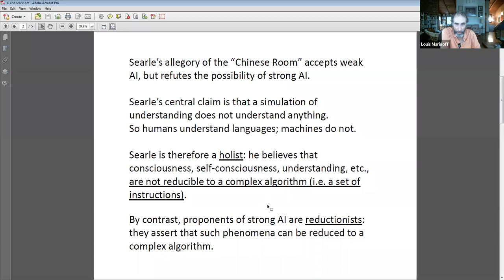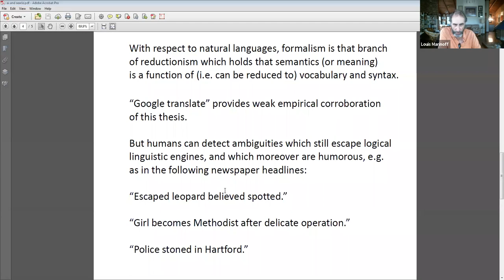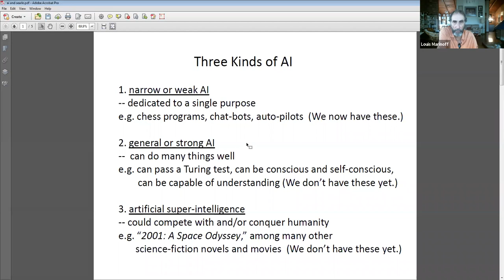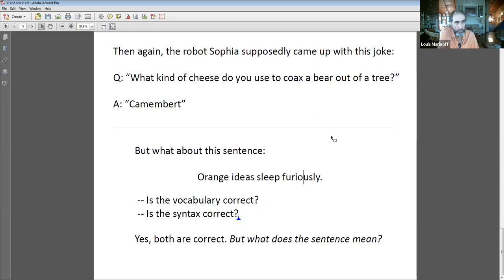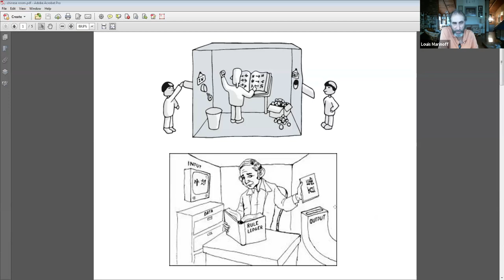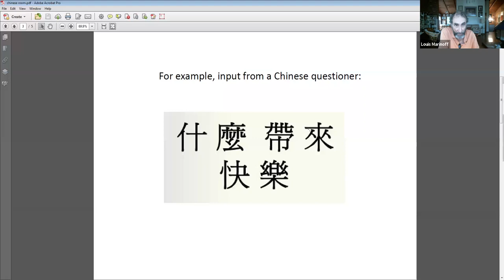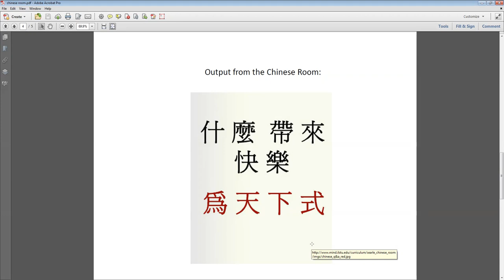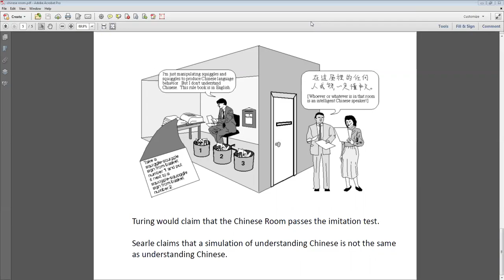PHIL 10200 Monday Plenary Lecture, 9/28/2020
John Searle, The Chinese Room, lecture 1